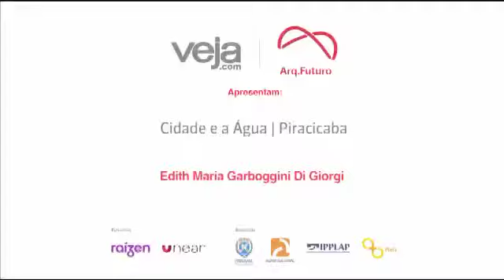Edith Giorge fala sobre a água na cidade de Sorocaba no Arq.Futuro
Plataforma de discussão em arquitetura e urbanismo, Arq.Futuro debate gestão das águas e desenvolvimento urbano.